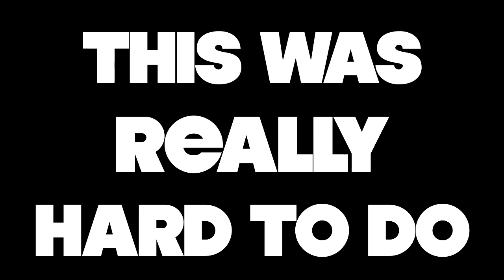SvS RetroPlay ~ Horsez (PS2)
Simon & Sam are joined by Sir_Ash in a play through the magical world of Horsez! The old system has been dusted off in celebration of yet another anniversary of the channel. So sit back and learn about how to care for a Horse!